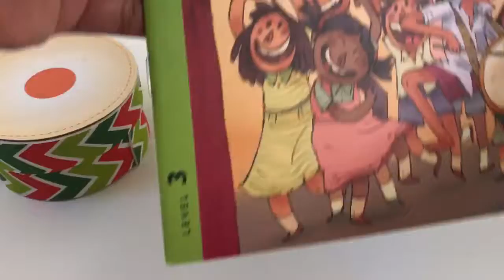April Toka Junior - Folk Tales and Reading Comprehension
Coming up in April 2017